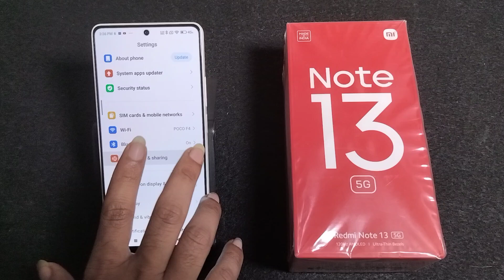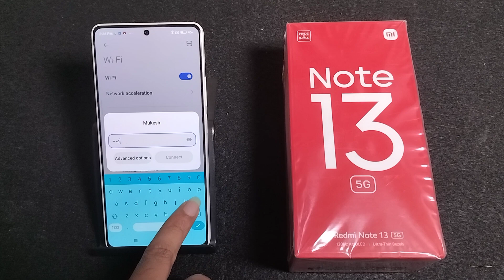How To fix Wi Fi connect but no internet access in Redmi Note 13 5G || Wi Fi not connected problem